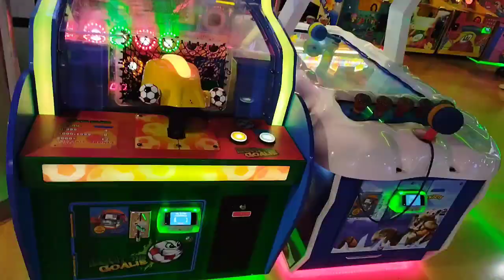Indoor Playground at Jungle Zone trend dohaqatar love cutebaby filipino kidsgames V42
——o———o———o———o———

——o———o———o———o———
Always remember,
"Patience is the Key! eveything you pray & need will come to you at the right time"